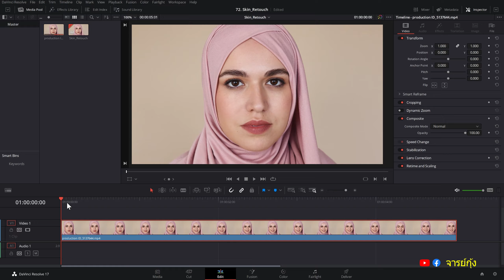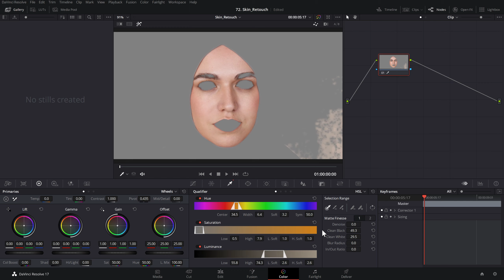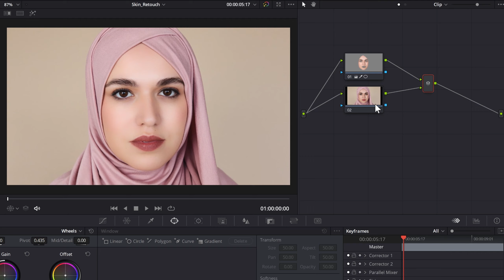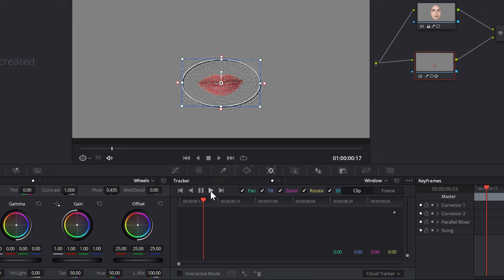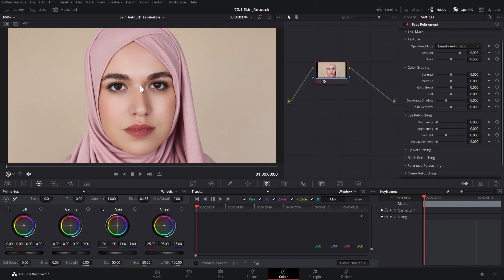แต่งหน้าให้ขาวเนียนในวิดีโอแบบแบบง่ายๆ ด้วยโปรแกรม DaVinci Resolve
ในคลิปสอนตอนนี้จะเป็นการสอนแต่งหน้าให้ขาวเนียนในวิดีโอ โดยการใช้วิธีพื้นฐานแบบง่ายๆ ไม่ต้องพึ่ง Fx กันครับ

เพื่อไม่ให้เป็นการพลาดคลิปการสอนใหม่ๆ อย่าลืมกดติดตามที่ Facebook Page ด้วยนะครับ

โปรแกรม DaVinci Resolve เป็นโปรแกรมตัดต่อวิดีโอระดับมืออาชีพที่มีความสามารถมากมายไม่ว่าจะเป็น จัดการไฟล์ ตัดต่อ ย้อมสี ทำ Motion Graphic มิกส์เสียง ได้ครบจบในที่เดียว และที่สำคัญเราสามารถไปดาวน์โหลดมาใช้งานกันได้ฟรีๆ

Credit : Video by Artem Podrez from Pexels